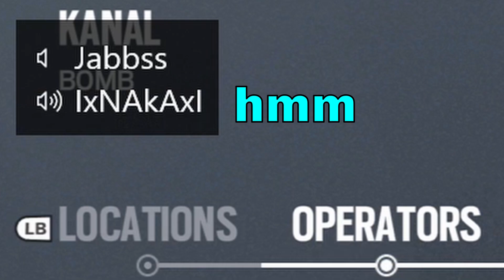RAINBOW 6 SIEGE BUT WE ALL HATE EACH OTHER - rainbow 6 siege funny moments